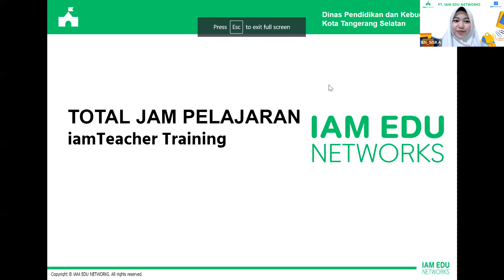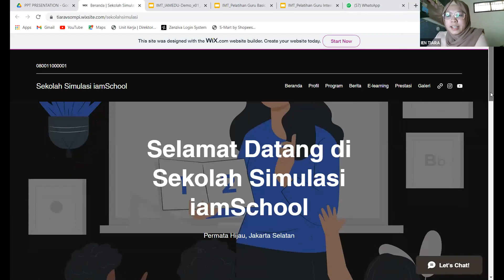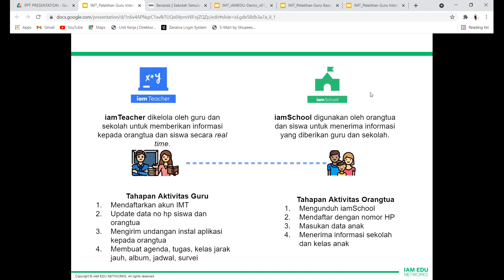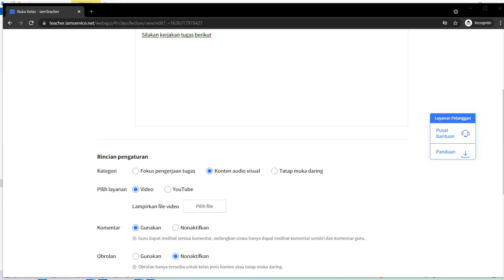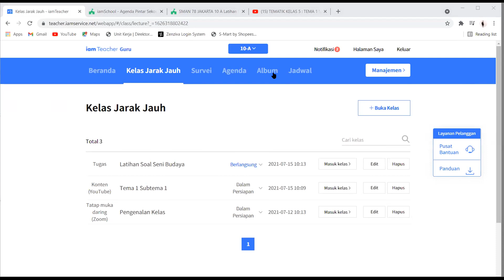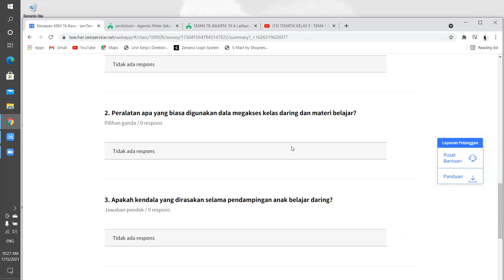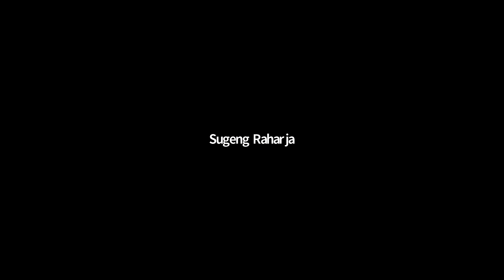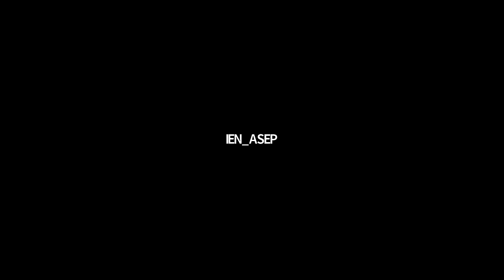Training Aplikasi iamTeacher Kab. Klaten (Guru) Kamis, 15 Juli 2021 (Sesi Pagi)